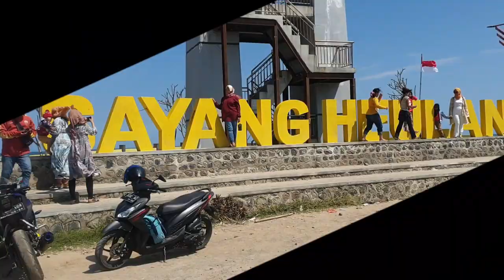Jalan Wanaraja Semakin Padat Vlog09 -2024